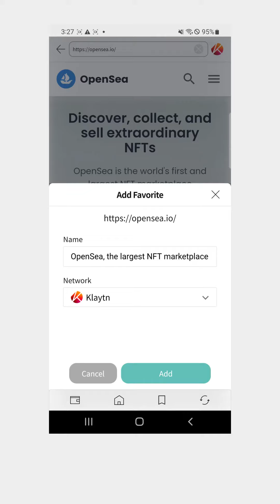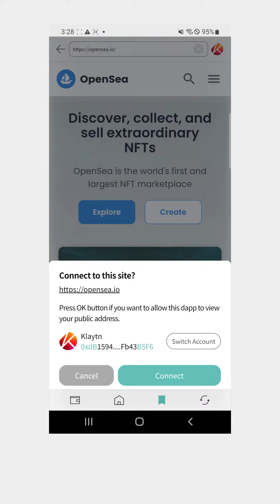[CN sub]D'CENT Wallet: Guide - How to connect D’CENT with OpenSea(Klaytn)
D'CENT Wallet: Guide - How to connect D’CENT with OpenSea(Klaytn)